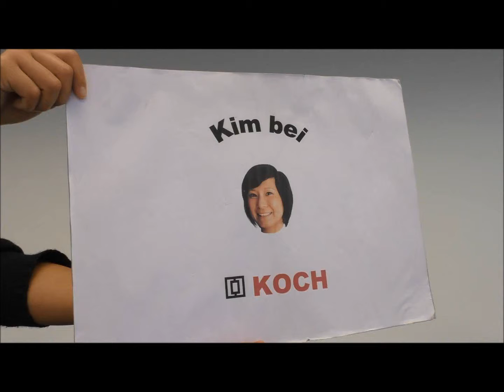Kim bei Koch, Folge 47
Über einen Monat ist es bereits her, dass wir den 1. Platz beim B:Efficient Award 2016 erreichten. Wahnsinn! Hier einige Eindrücke aus dem Empfang, der tags darauf im Fabrikle stattfand. Viel Spaß dabei.